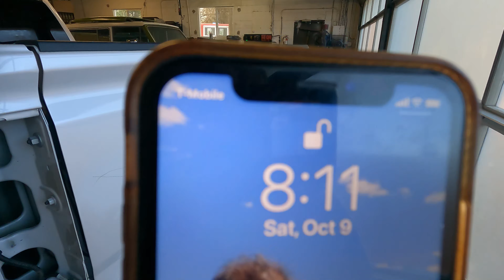GMC 2019 DUALLY